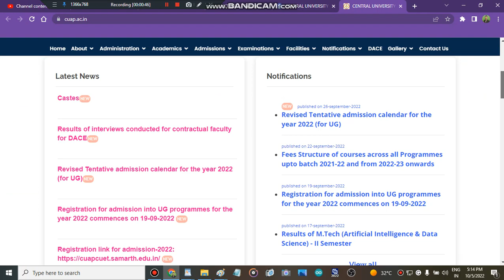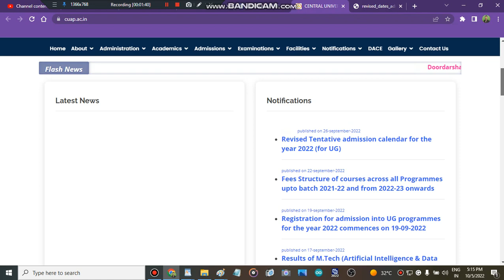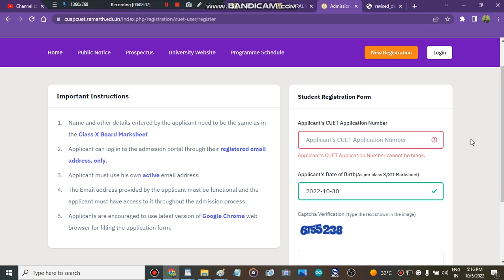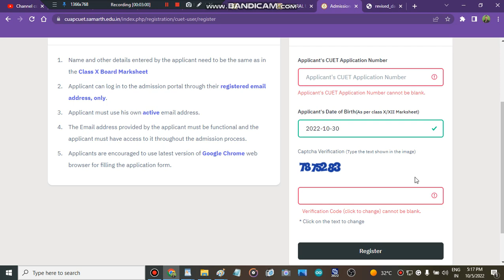CENTRAL UNIVERSITY OF ANDHARYA PRADESH ADMISSIONS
" safe score for central university of hANDHARA PRADESHcutoff"
" admisison in central university of hANDHARA PRADESHcutoff"
" colleges"
" cu HANDHARA PRADESHcounselling portal strat 2022"
" cu HANDHARA PRADESHcounselling portal start"
" central university of hANDHARA PRADESHcutoff counselling portal "
cuANDHARA PRADESHcounsellingportal2022
cuANDHARA PRADESHadmisisons
cuANDHARA PRADESH
cuANDHARA PRADESHadmissions
" central university of hANDHARA PRADESHcutoff counselling portal start"

" First selection list in central university of ANDHARA PRADESH"
" admisison in central university of ANDHARA PRADESH"
" all about central university of ANDHARA PRADESH"
" how to pay fees in central university of ANDHARA PRADESH"
" all about central university of ANDHARA PRADESH admisisons"
" misison cuet admisisons"
" all about cuet 2022"
" colleges